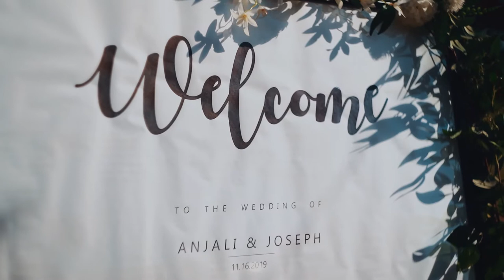Anjali and Joseph Feature Film